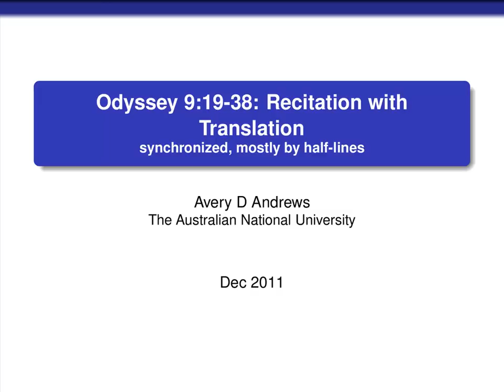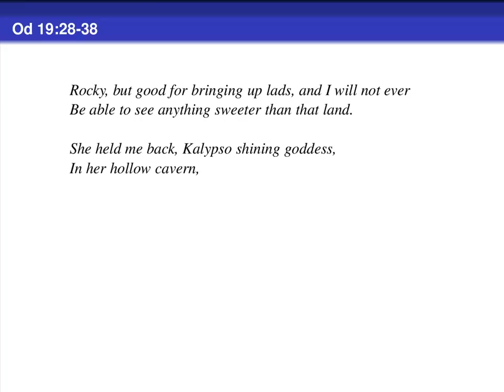EimOdysseus.mp4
Recitation of Odyssey book 9:19-38, with pitch accents more or less in accord with Devine and Stephen's (1994) _The Prosody of Greek Speech_, with translation synchronized mostly by half-lines.

The thinking behind the performance style is discussed on my (recently relocated) Homeric Recitation although this is pretty old and needs some maintenance work.